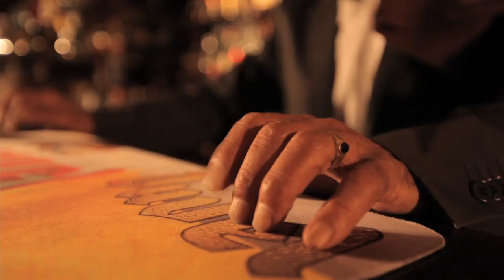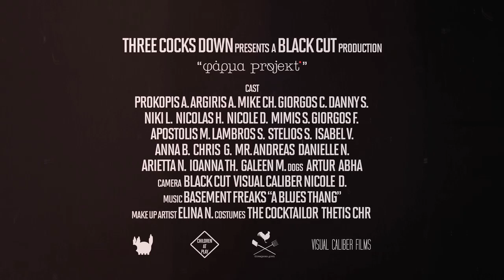Φάρμα Projekt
Φάρμα Projekt July 13 2013  Ft. Basement Freaks Soundsystem Live
Video By Blackcut!